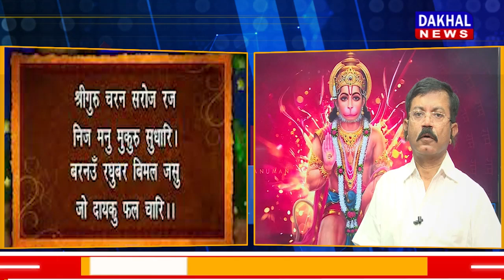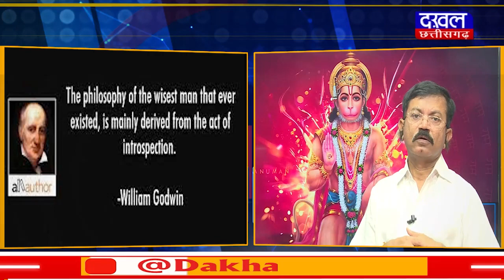DAKHAL NEWS दशरथ की प्रशस्ति और दर्पण....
दशरथ की प्रशस्ति और दर्पण.